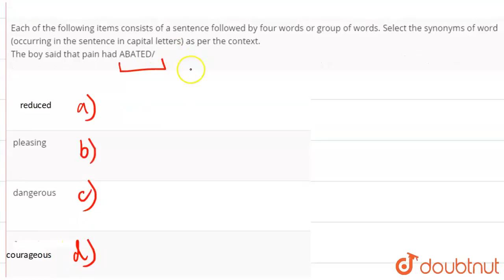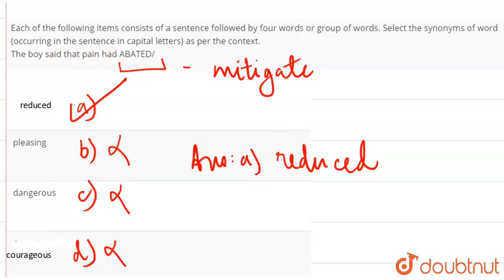Each of the following items consists of a sentence followed by four words or group of words. Sel...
Each of the following items consists of a sentence followed by four words or group of words. Select the synonyms of word (occurring in the sentence in capital letters) as per the context. The boy said that pain had ABATED/
Class: 12
Subject: ENGLISH
Chapter: SYNONYMS
Board:NDA

👉 Have Any Query? Ask Us.